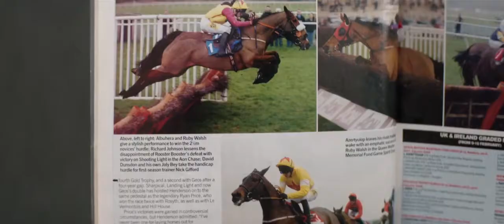Dream Horse Official Trailer (2020) | Toni Collette | Comedy Movie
Trailer for comedy-drama Dream Horse with Toni Collette.

Dream Alliance, an unlikely race horse bred by small town Welsh bartender, Jan Vokes. With no experience, Jan convinces her neighbors to chip in their meager earnings to help raise Dream in the hopes he can compete with the racing elites.

Director: Euros Lyn
Writer: Neil McKay
Stars: Toni Collette, Damian Lewis, Joanna Page